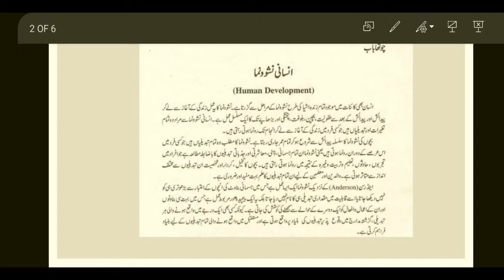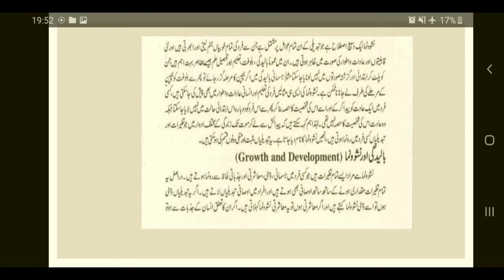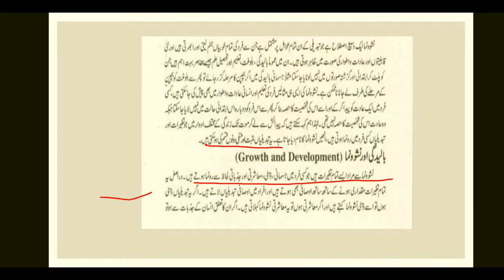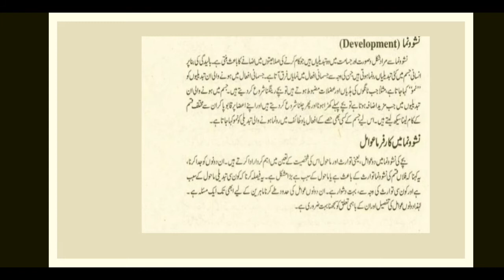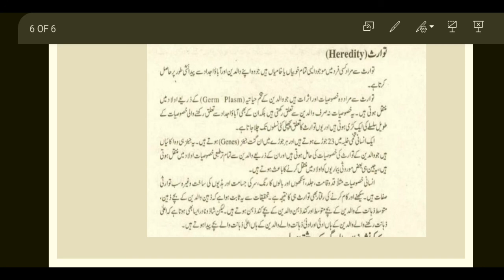Education 1st year, chap 4, lecture 11| Talat Noreen